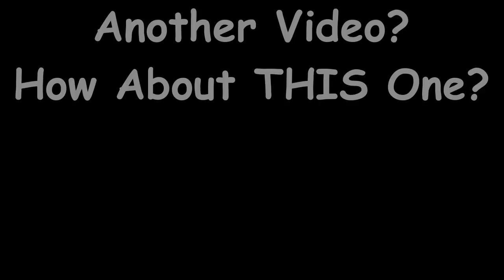Minecraft Build Battle PvP | How to Make a Flower and Cheat in Hypixel Build Battles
Flowers dont just have to be tiny little yellow or white things in Minecraft - OH NO... everyone needs a Giant flower. Come see in this Lets Play lets Build Minecraft Build Battle PVP episode

Todays video takes us back to Hypixel (course it does... its Sunday) and we are doing build battle again. Tough subjects this week, and I bend the rules a little to make my second choice "fit" with what I want.

What will happen? Who will win?

Come watch the fun in this Minecraft lets Play multiplayer build battle episode on the Hypixel server.

IF you have some good ideas for games I can play on the Hypixel network OR ANY OTHER NETWORK do let me know and maybe I will go check it out.

Hypixel Network Minecraft Build Battles

This Minecraft Lets Build Minecraft lets play episode on the Minecraft Hypixel server will reveal all!

Come see the minecraft build PvP in action!

Today we are playing Build Battle on the Minecraft Hypixel server. This is a great Minecraft Minigame and is a PvP based idea but with building instead of fighting.
It has been made famous mostly by Youtubers like PrestonPlayz and Grian, but build battle in Minecraft is now played by LOTS of people, including Ssundee and DanTDM.

Its absolutely brilliant. What an awesome Minecraft Minigame!

I am mean to be known for my Minecraft build skills so I wonder how these two build battle challenges will go? Come and see what happens in this lets play minecraft video

Its a great Minecraft Hypixel Minigame

ITS A GREAT FAMILY FRIENDLY MINECRAFT VIDEO

Its one of my favourite Minecraft videos, and it doesn't even contain the Minecraft song

Other videos are available on my channel. Many more also available!

Please do go take a look - and hit like! There are many others to choose from too!

AND SUB THIS CHANNEL FOR MORE TUTORIALS AND LETS PLAY
POKEMON GO VIDEOS, ROBLOX VIDEOS, SHOUT OUT VIDEOS
ALL AVAILABLE ON THIS CHANNEL

A FAMILY FRIENDLY VIDEO
FAMILY FRIENDLY CHANNEL

Don't miss my other videos in this lets play Minecraft series which can be found here:

Other playlists also available including Skywars, PvP, Arcade, Death Run and others

The game was made famous by creators such as Dan TDM The Diamond Minecart, Stampy, PopularMMOs, Captain Sparkles, Ssundee and LDShadowLady, Little Lizard and many more - all great YouTubers who play this amazing Minecraft game so very well.
Redstone geniuses like Fed X Gaming, Mumbo, Seth and Xisumavoid also make this game great